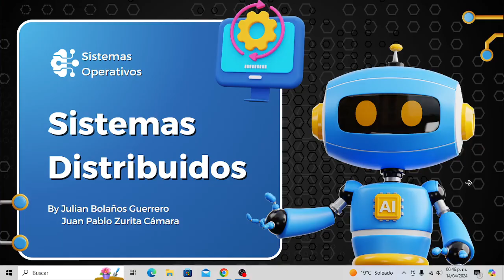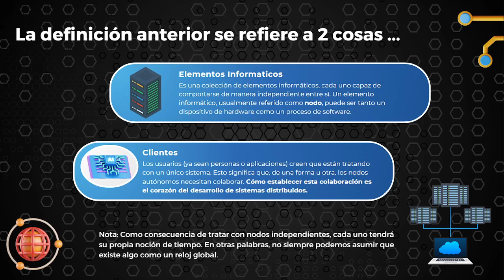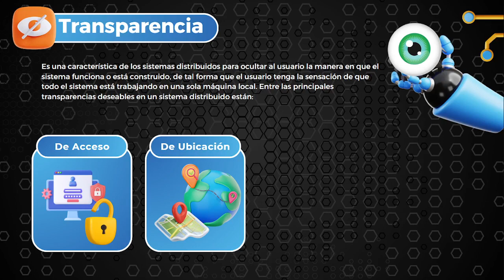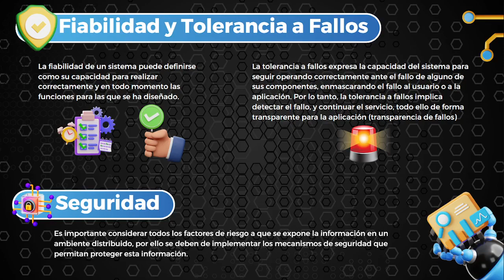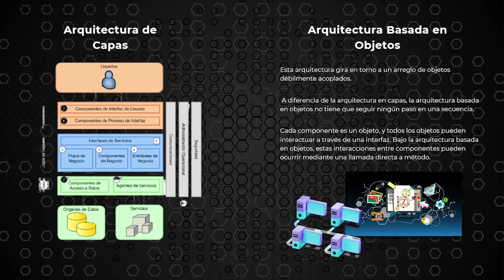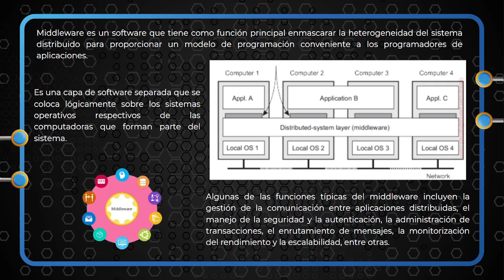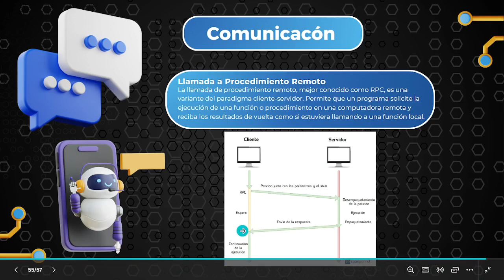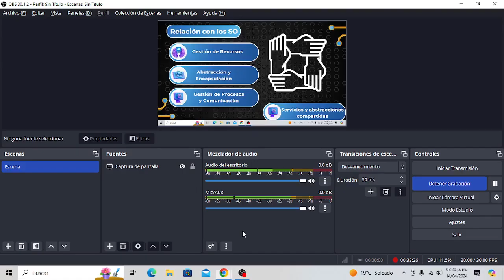Exposición «Sistemas Distribuidos»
Exposición realizada por los alumnos Julián Bolaños y Juan Zurita, semestre 2024-2